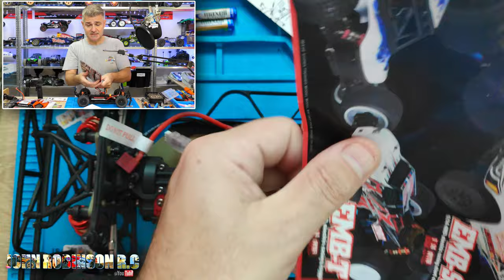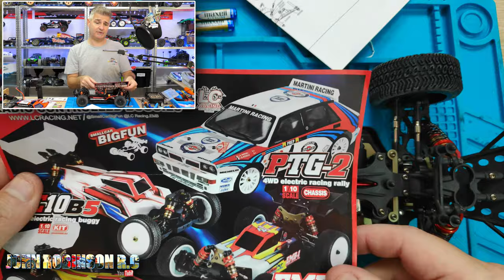Best short course RC truck for racing LC RACING EMB-SC / WLTOYS 12423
Best short course RC truck for racing and is it the LC RACING EMB-SC? Is this better than the WLTOYS 144001? Is the extra money worth it for the LC RACING quality?

Want awesome music for your YouTube videos? Check it out
Youtube growth tool (I now use this and am very happy!)

GPS GSM-020 (Tiny & Compact!) Code: PARTS8 or HONEYCOUPON
Brushless WLToys 124017 Code: JohnRobinsonRC for money off!
Brushless WLToys 124017 Code: CITY2021 or BG124017
Code: CITY2021
ZD Racing BX-8E bang good without electronics Code: CITY2021
Cheetah 120A 2 batteries Code: CITY2021
JLB Cheetah 120A 1 battery Code: CITY2021
500 x amazing solder connectors
50 x amazing solder connectors

MANY LANGUAGE SUBTITLES ( CC )

RC car